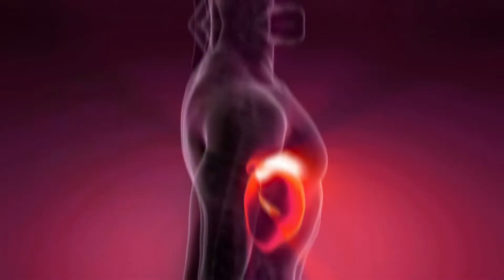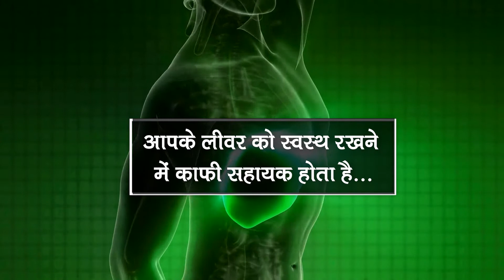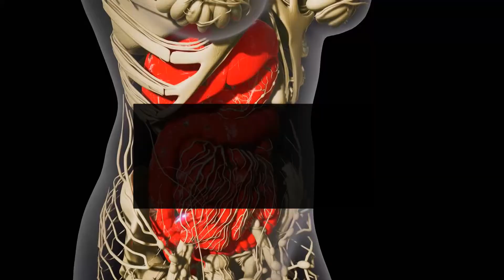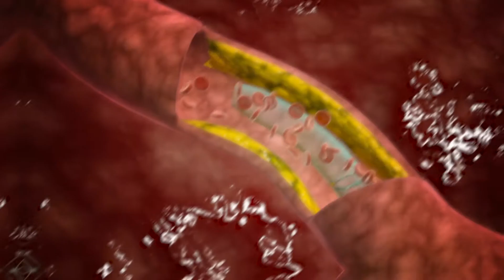liver swelling treatment | Liver Swelling Treatment with Home Remedies | liver sujan ka ilaj |चुकंदर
This video of the liver treatment in Ayurveda features beetroot juice benefits for liver.

Beetroot is one of the vegetables, which is fit to deal with anaemia. It is red and not only increases haemoglobin. However, beetroot juice averts fatty liver.

1. One to two glasses of beetroot juice can prevent liver cancer.
2. Beetroot juice is a natural cure to avert
3. Red beetroot detox your body
4. Beetroot contains protein, fibre, potassium, iron, etc
5. Beetroot prevent diseases linked to your liver
6. Red beetroot reduces the risk of liver failure
7. Help to cope with the accumulation of fat in your liver
8. Beetroot control your sugar level and prevent diabetes
9. Beetroot juice keep your heart healthy
10. Beetroot maintain the average level of blood pressure
11. Beetroot prevent blood cancer
12. Beetroot clean your blood
13. Beetroot juice is the best way to stay energetic

These are the beetroot juice benefits in Hindi. But, the main point is this liver cleansing beetroot juice is also healthy for your fatty liver.

The diet of every person is different, mainly when he is suffering from a disease. In the case of beetroot benefits, you can gain them if you are healthy and want to maintain them. But, if you are a person with any liver problem, take our expert's advice before including liver cleansing beetroot juice in your diet.